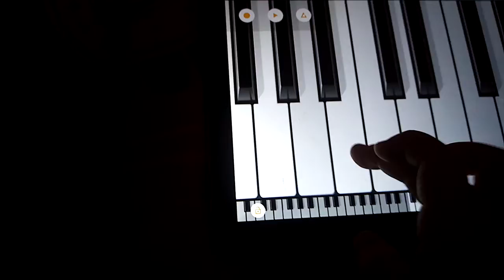Pink panther piano